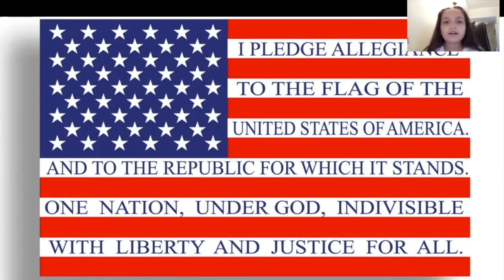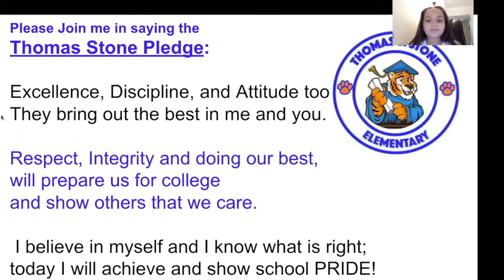TSES Announcements for 9 14 2021